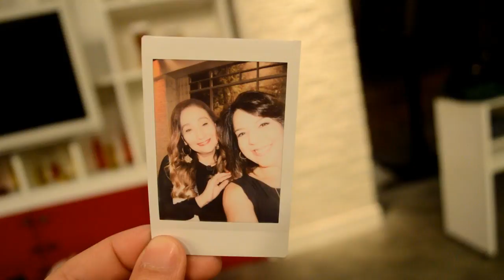Falando de AMOR, VIAGENS, Caixinhas de MÚSICA, Religião e FICÇÃO Científica no Baú de Sonia Abrão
Sonia Abrão foi um prato cheio pro Fundo do Baú! Ela confessa que adora guardar recordações e nos mostra alguns dos muitos objetos de suas lembranças. A começar pela primeira roupinha usada ainda na maternidade pelo único filho, Jorge, hoje com 25 anos!
Sonia também fala da paixão por caixinhas de música e tudo relacionado ao cosmos. É fã de Spok, de Star Treck, e adora filmes de ficção científica. Ela também mostra recordações de viagens marcantes, fala de amor e relacionamentos e anuncia o lançamento de mais um livro, desta vez, de poemas dedicados aos homens que amou. Promete!!

Agradecimento à @vistalika e Showroom Preta Nascimento pelo vestido lindo que usei na entrevista!!!

PROGRAMAÇÃO:

- FundoDoBaú: Terças-feiras - 12h
- BaúDaLú: Quartas-feiras - 12h
- AIndignada: Quintas-feiras - 19h

Com carinho,
Luciana.